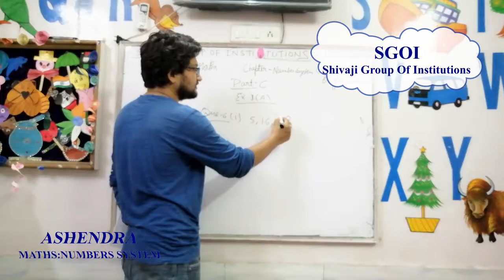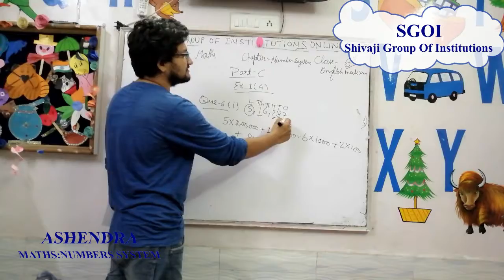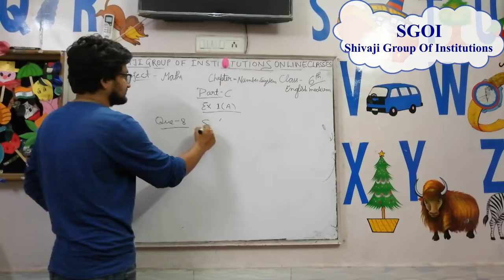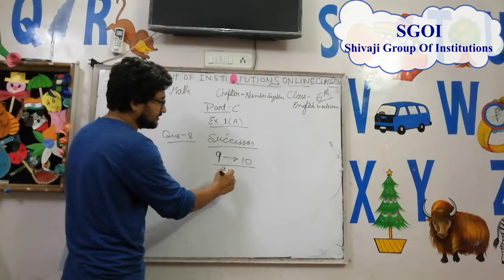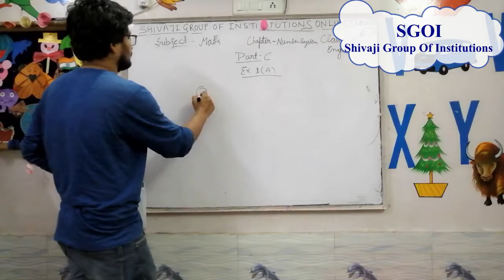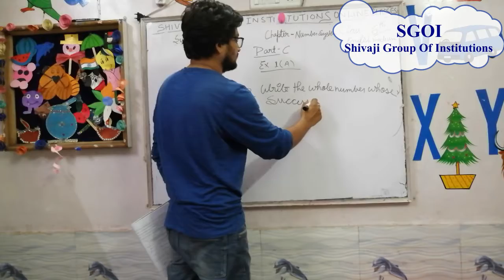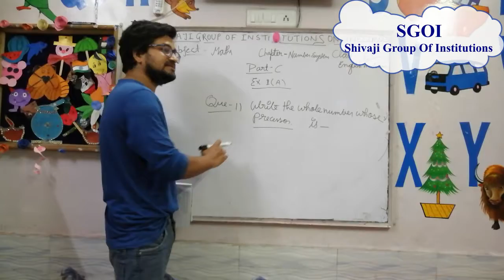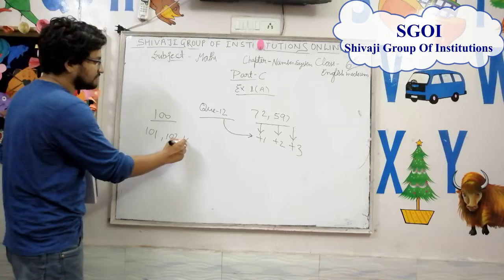SGOI MATHS CLASS 6 ENG NUMBERS SYSTEM PART C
DESCRIPTION BY - ASHENDRA